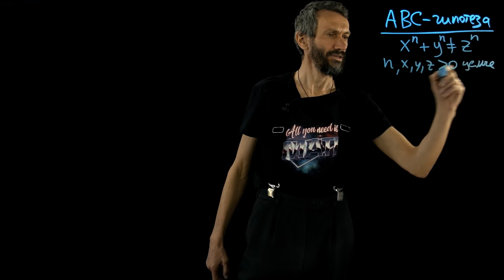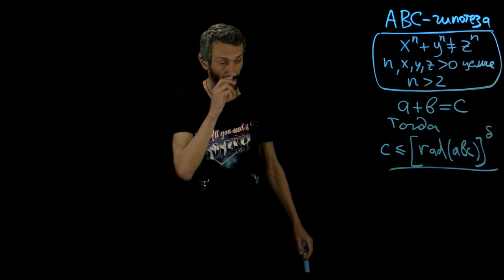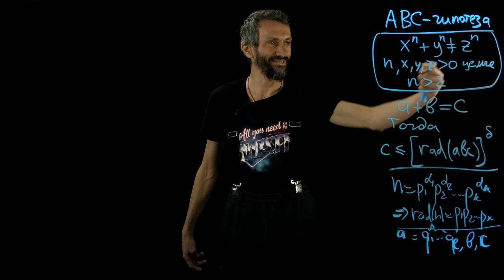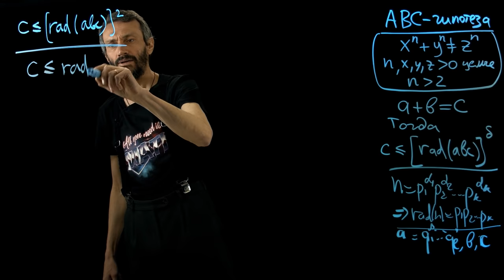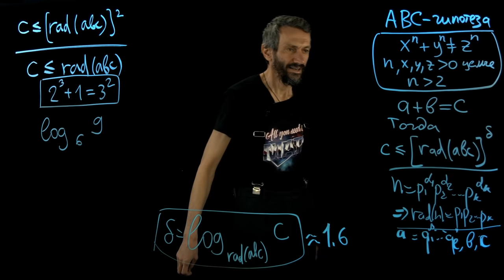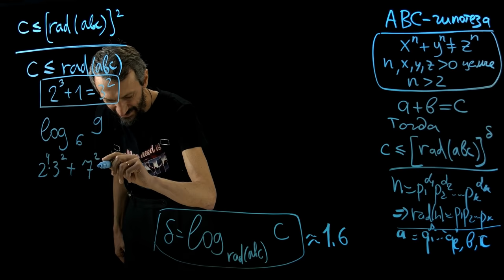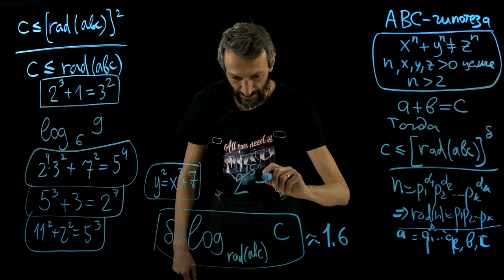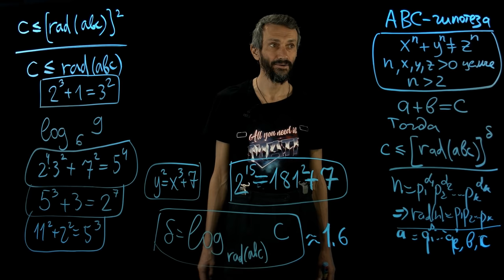Вокруг гипотезы ABC